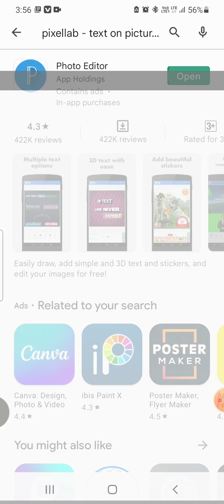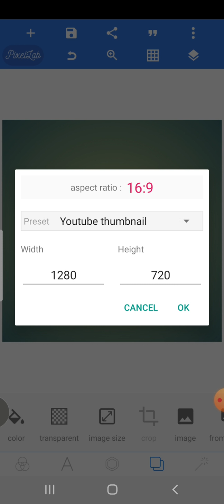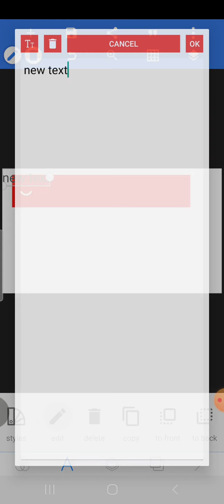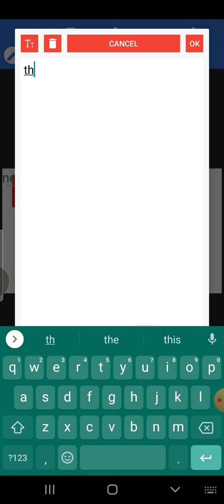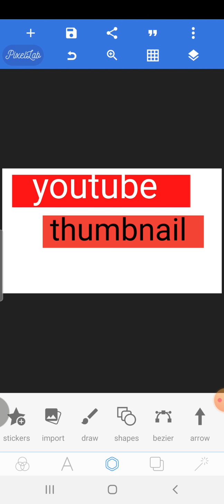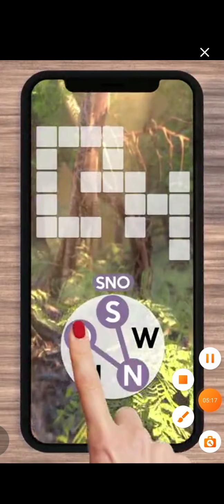Create YouTube Channel thumbnail in Mobile